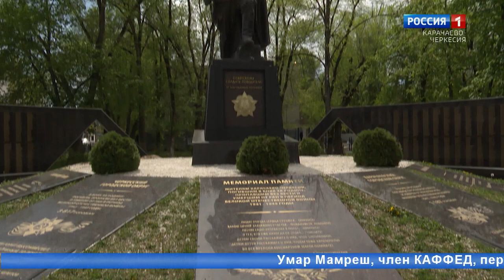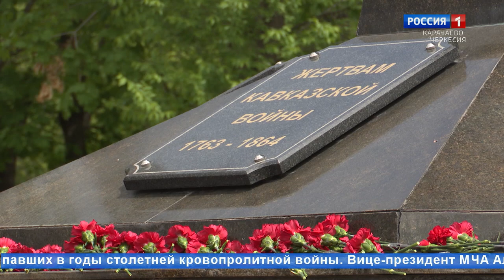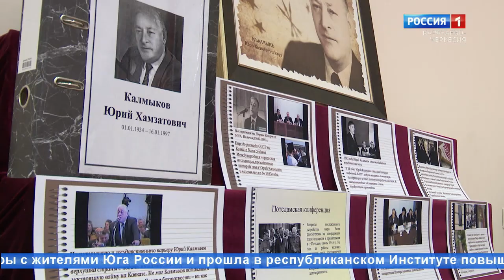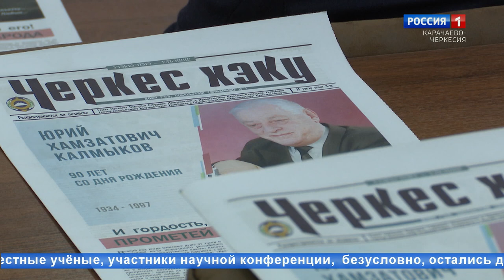"Корни и крона" (на черкесском языке)